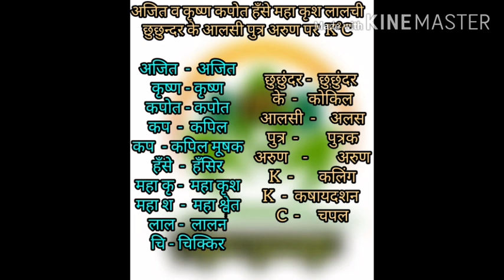मूषक जाति (rat classification)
This's the topic which related to the Agad tantra 3rd year of Bams.